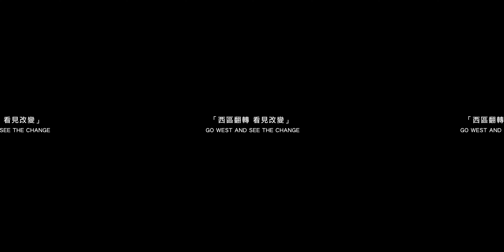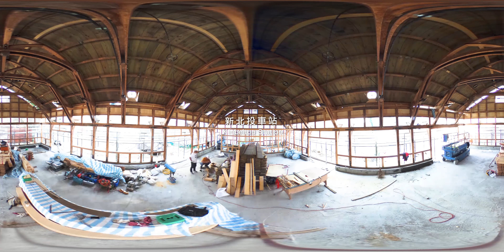西區翻轉｜看見改變（VR360）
AR/VR（虛擬及擴增實境技術）是近來新興熱門議題，為了重現舊城區風華，加深市民對於城市地景改變的感受，本支影片結合360度拍攝手法，運用任意變換的角度，讓民眾自由變換視角，增加現場感，了解大西區的立體變化。
另為推動AR/VR產業發展，市府也促成NVIDIA打造虛擬實境實驗室(Virtual Reality Lab @ Taipei)，希望搭建產業發展平台，媒合天使投資人及創投業者投資AR / VR新創業者，未來將持續促成大企業與新創企業的合作、擴展AR / VR在各項市政建設的應用。